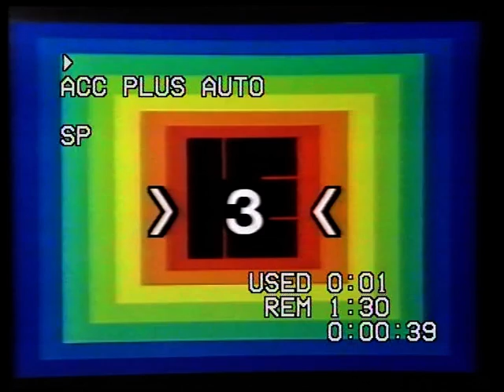Indvielse af Vilhelmsborg 1991 - del 1 af 2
Indendørs arrangementet. Se mere på